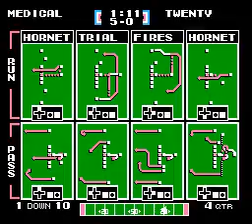TFO 2020 W07 Ravioli Tourny MEDI vs 2020